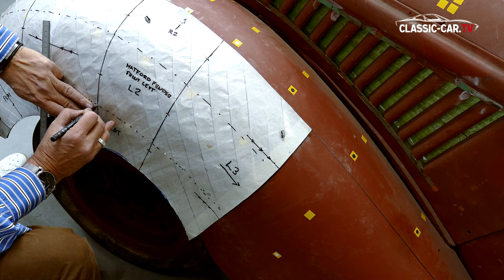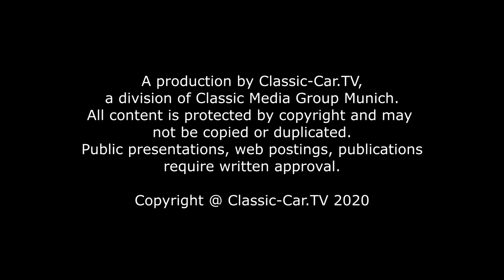Blecharbeiten - Aufbau eines vorderen Kotflügels Teil 1